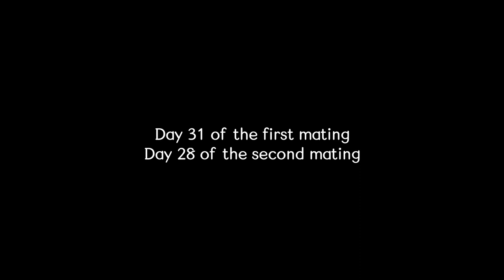[자막/SUB] 화이트 포메라니안 토리.. 강아지 임신과 유산.. Pomeranian dog pregnancy and miscarriage (1 month ultrasound)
*민도토리 / TORI (MINDOTORI)
* 2015년 7월 7일생 , 여 / Tori was born on July 7, 2015 ,  a girl.
* 포메라니안 / White Pomeranian
* 토리인스타 / Tori's instagram